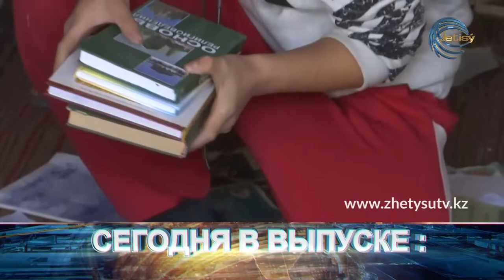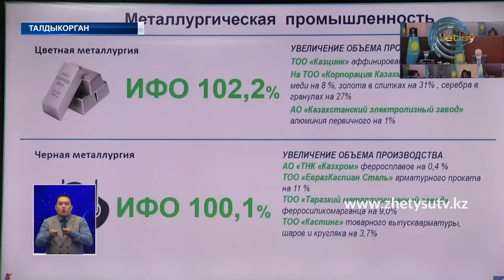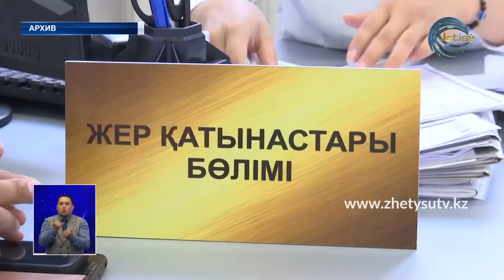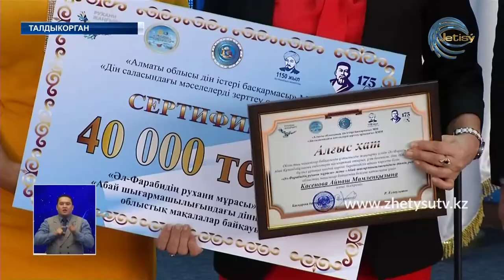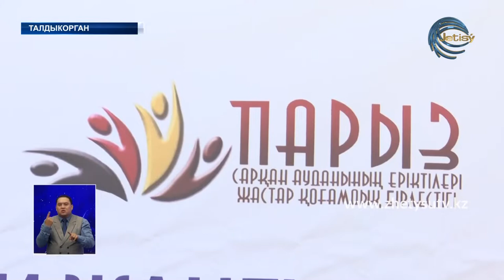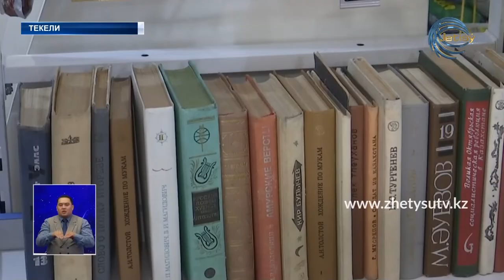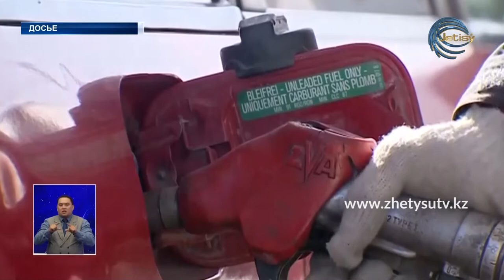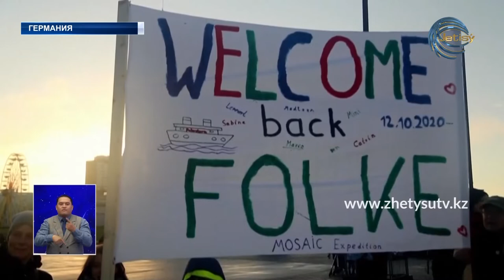НОВОСТИ ЖЕТЫСУ (13.10.20) 21:30